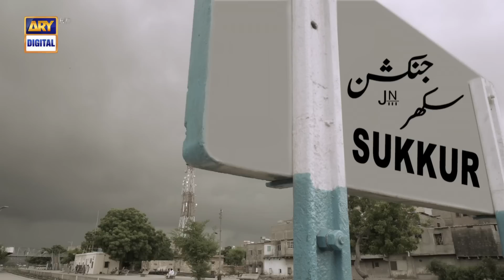Tum White Dress Mein Bohat Achi Lagti Ho | Areej Mohyudin | BEST SCENE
Cast:

Areej Mohiuddin
Sania Saeed
Affan Waheed
Amna Ilyas
Hoorain
Zainab Qayyum
Shuja Asad
Sabahat Bukhari
Shakeel Khan
Imran Aslam
Saad Fareedi
Aleezay Rasool
Salahuddin Sahab
Hina Rizvi

Bandish Every Friday at 08:00 PM.